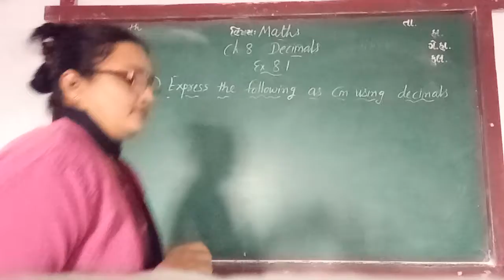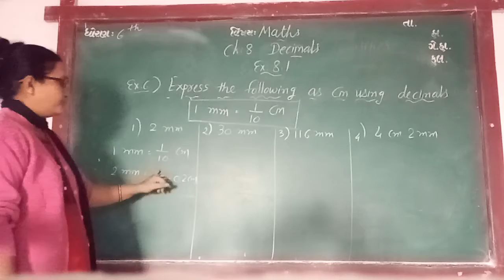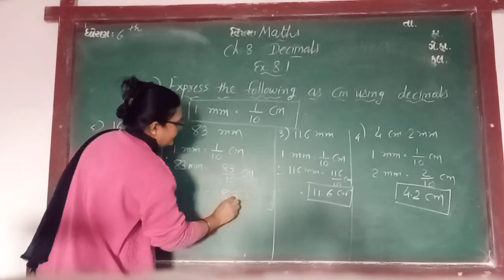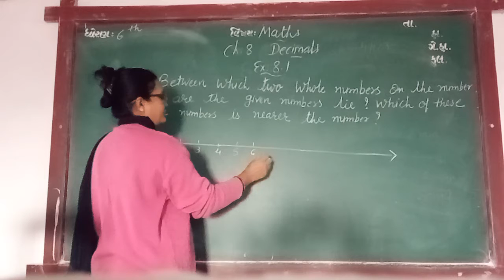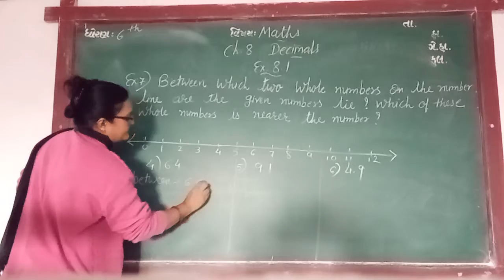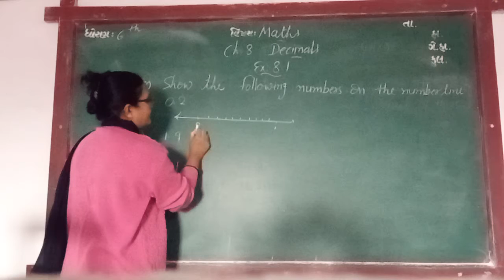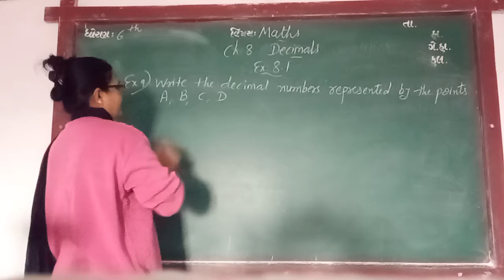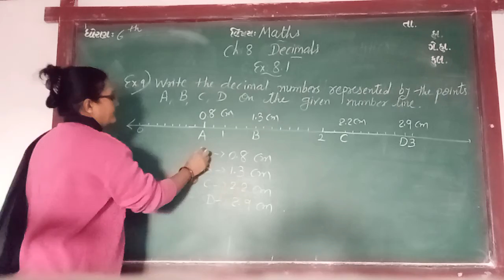ENG MED STD 6 SUB MATHS CH 8 P 4